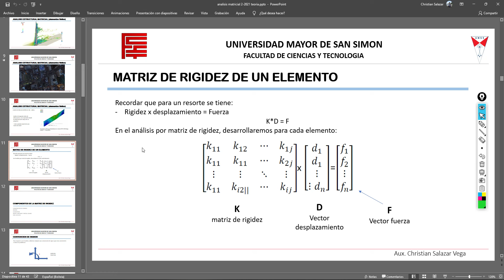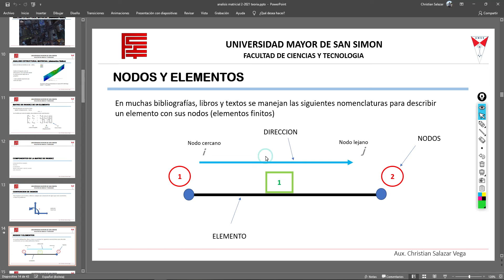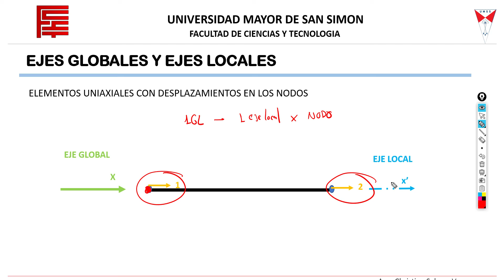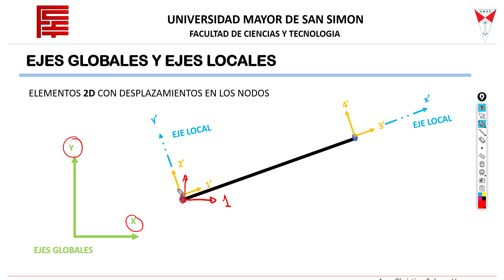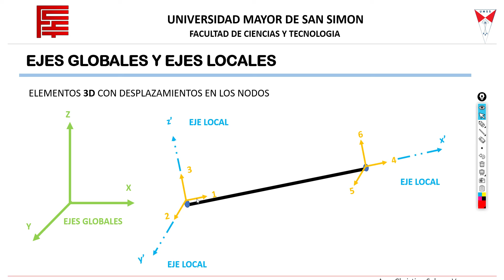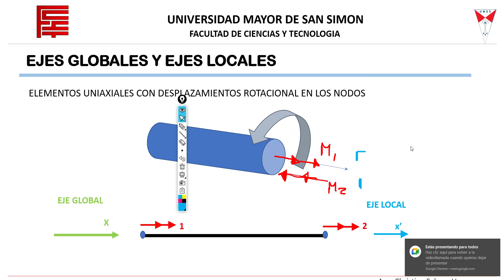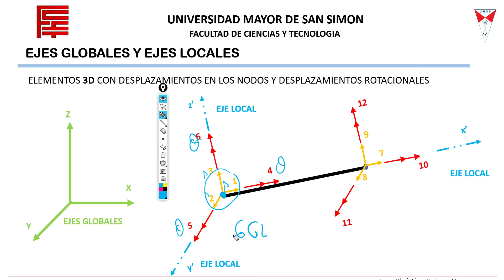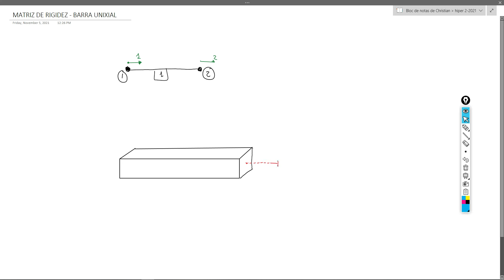CLASE 13 BARRA UNIAXIAL - MATRIZ DE RIGIDEZ